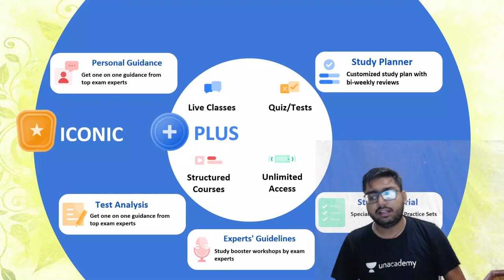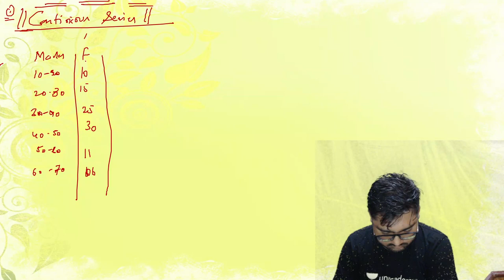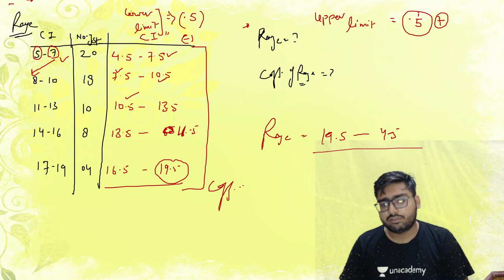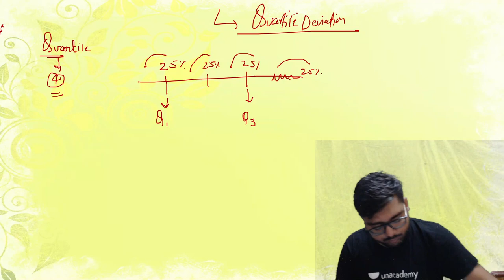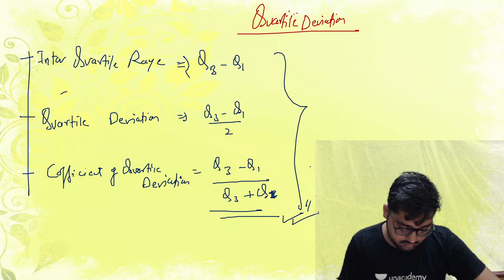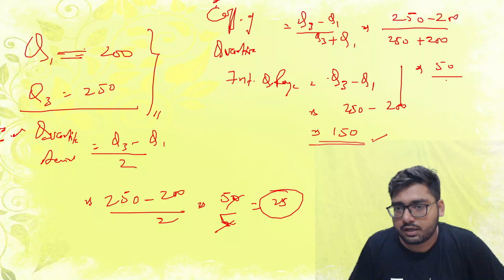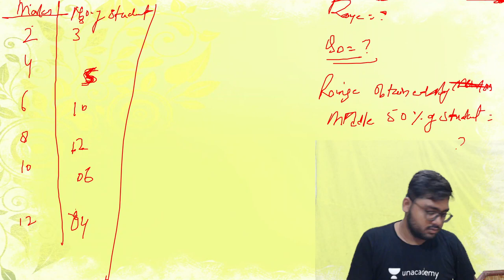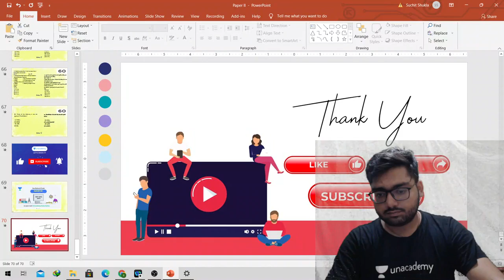Numerical on Measure of Dispersion | NTA UGC NET JRF 2021 |Suchith Shukla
In this Class, Suchith Shukla will cover the Numerical on Measure of Dispersion | Business Statistics
 . Watch this video till the end to gain maximum benefit.

Suchit Chukla and other Top Educators take classes on Unacademy App.

Unacademy Subscription Benefits:
1. Learn from your favourite Educator
2. Dedicated DOUBT sessions
3. One Subscription, Unlimited Access
4. Real-time interaction with Educators
5. You can ask doubts in the live class
6. Limited students
7. Download the videos & watch them offline.

Get the NTA UGC NET Iconic Advantage:
1. Personal Coach
2. Study Planner & Bi-weekly Reviews
3. Dedicated Doubt Clearing Space
4. Personalized Test Analysis
5. Study Booster Sessions
6. Preparatory Study Material
7. All the Unacademy Subscription Benefits